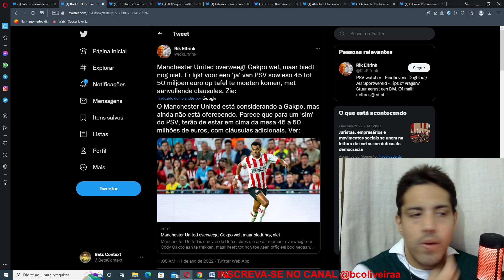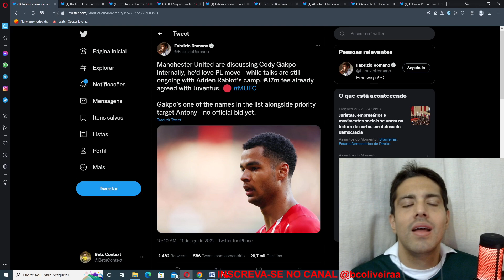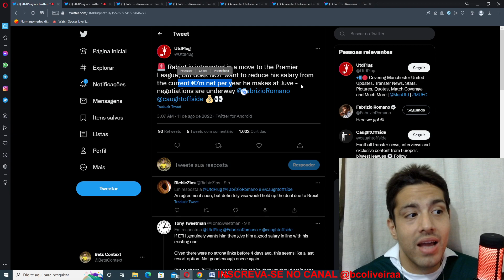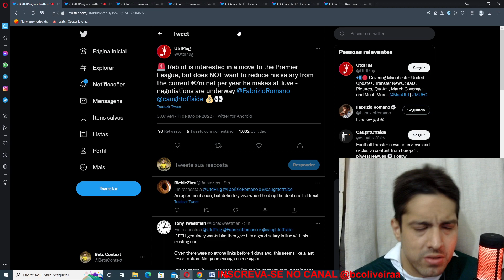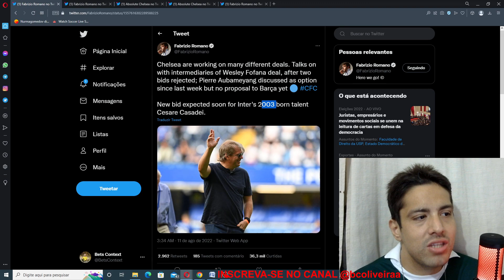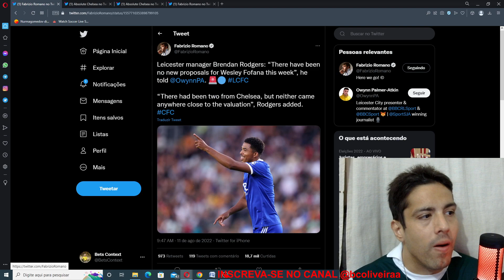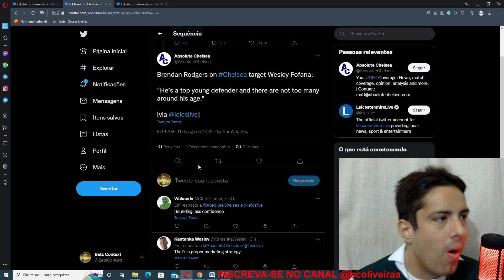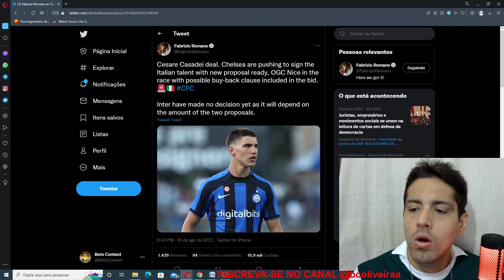ENQUANTO O MANCHESTER UNITED APENAS “DISCUTE” CODY GAKPO O CHELSEA VAI AGINDO NO MERCADO